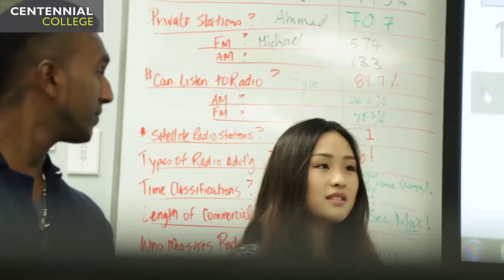Welcome from the DEAN - Business : Barry O'Brien